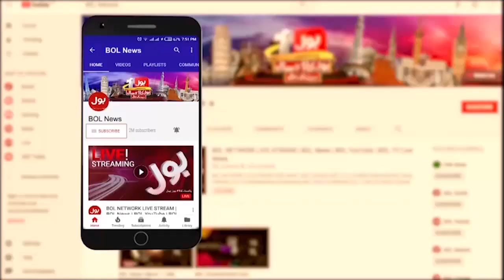Growing Cold In Pakistan | Temperature Drops Below Single Digit | Breaking News